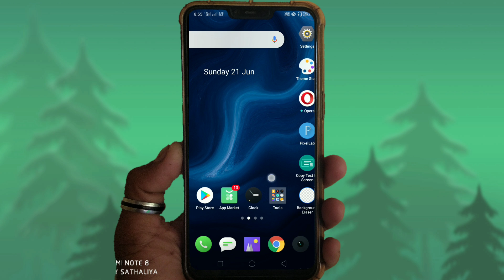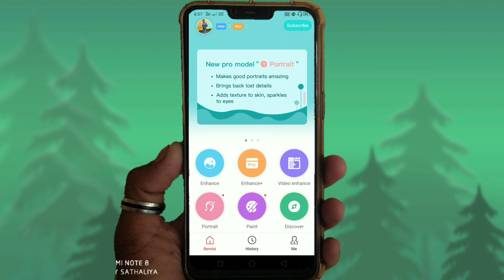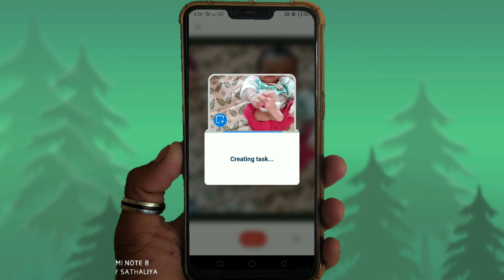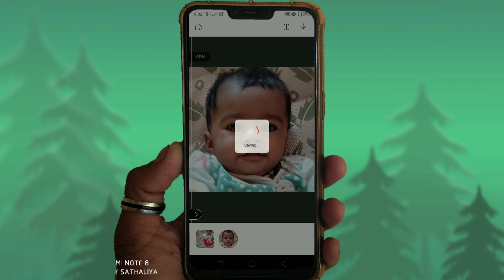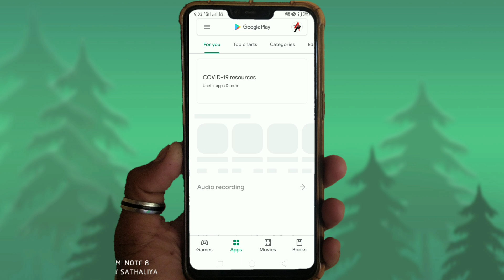Realme mobile private safe deleted photo recovery ke baad photo clear kaise kare - photo blur type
So hey guys to kaise he aap log i hope ke aap sab thik hi honge aap log ka swagat he hamari is YouTube channel (tech come) me fans aaj me batane wala hu :- Realme mobile private safe deleted photo recovery ke baad photo clear kaise kare

1. realme mobile private safe deleted photo recovery ke baad blur type show
2. realme mobile deleted photo vapas lane ke baad sahi nahi aati
3. realme mobile photo recovery blur type show
4. diskdigger photo recovery ke baad photo clear nahi aati hai
5. diskdigger app photo not clear
6. diskdigger photo clarity not good
7. realme deleted photo recovery clarity not good